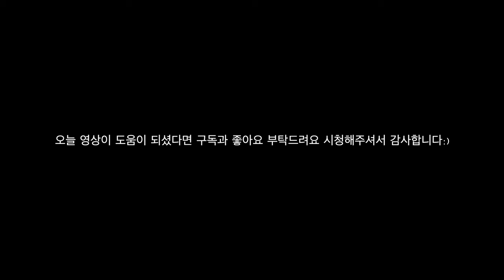[Tutorial] IVE - CRUSH Count the Beats by Lucy.Queen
✨이번 영상은 공식챌린지쇼츠 + 뮤직비디오 속 공개된 안무 입니다. ✨
(추후 실제 안무와 다를수 있음을 알려드립니다)